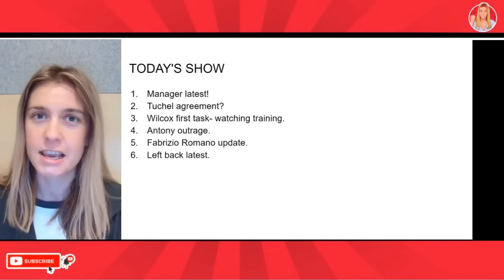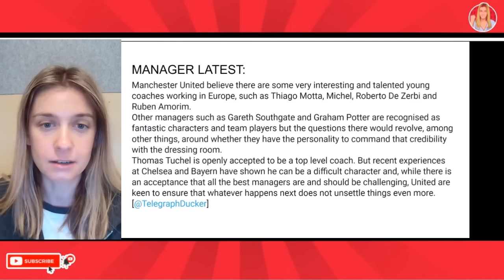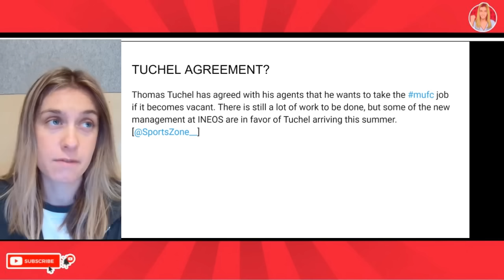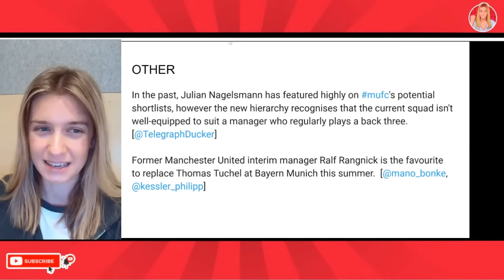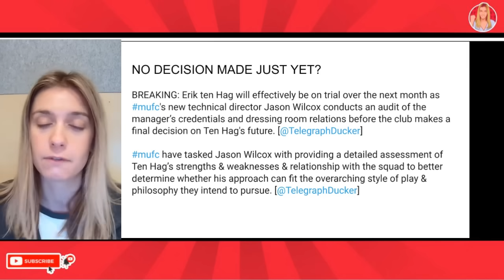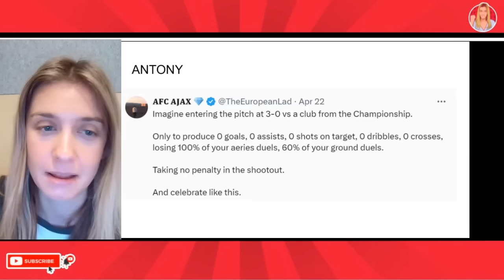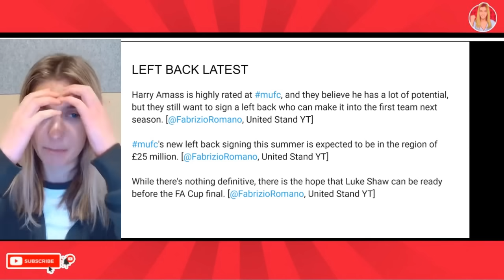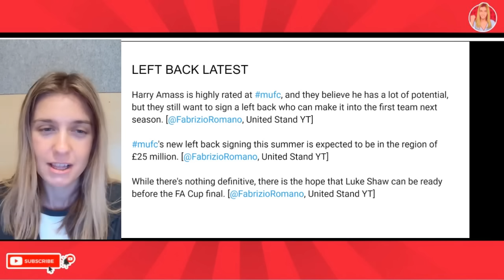Wilcox Watches Training! Antony Outrage! Thomas Tuchel Agreed W/ Agent He Wants Man Utd Job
Manchester United latest news today in 10 mins rounded up from Antony, Jason Wilcox role and Thomas Tuchel